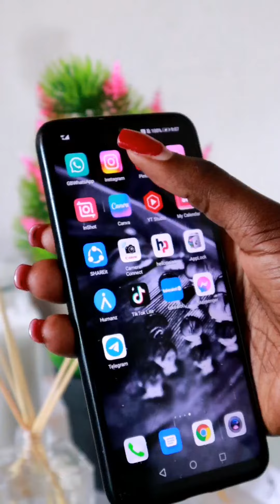Easy morning routine